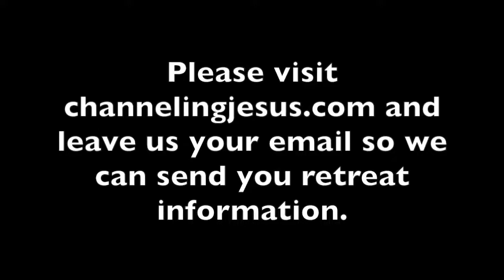Global FEAR war in Ukraine is ALL ORCHESTRATED | Channeled Jesus Christ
Dear friends, I humbly ask you to support our development!